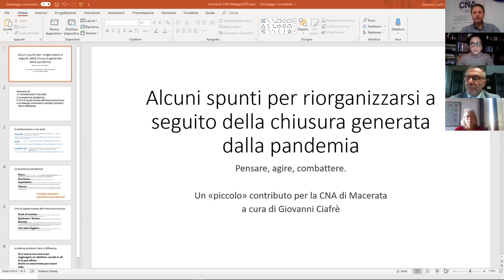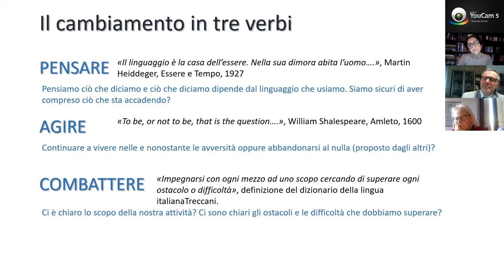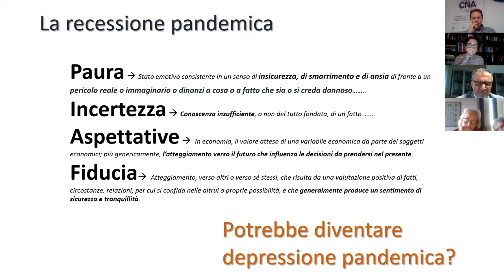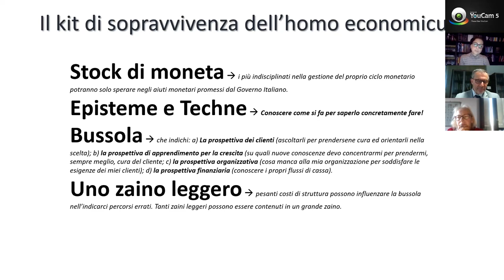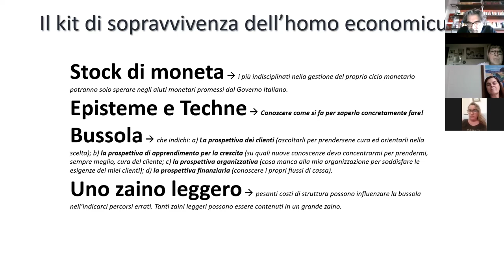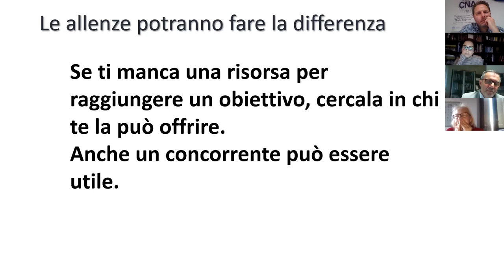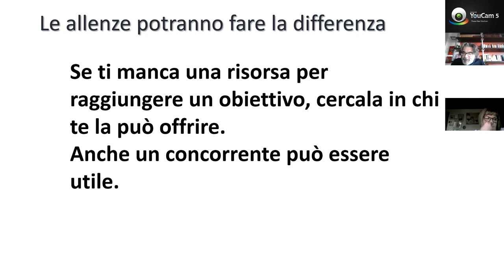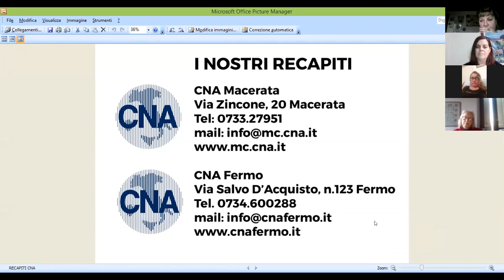Videoconferenza CNA "La riorganizzazione aziendale nel piano di ripartenza post Covid-19"